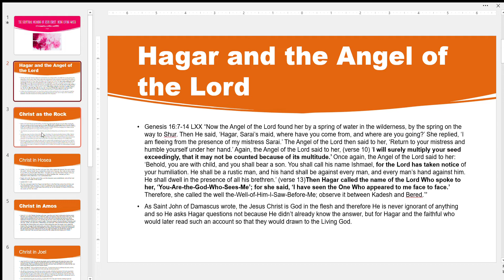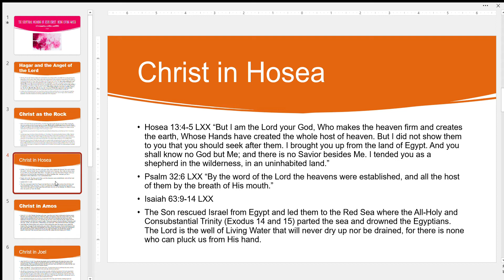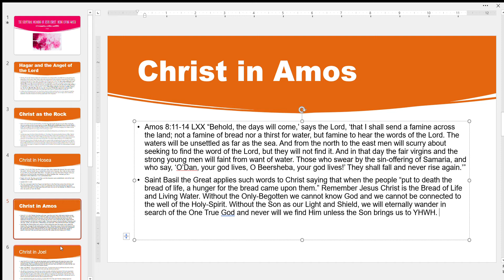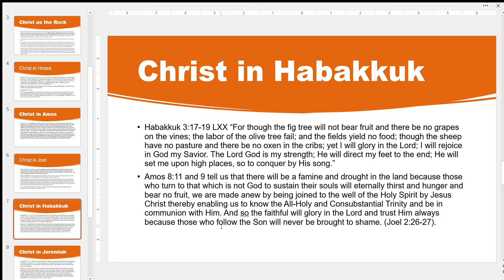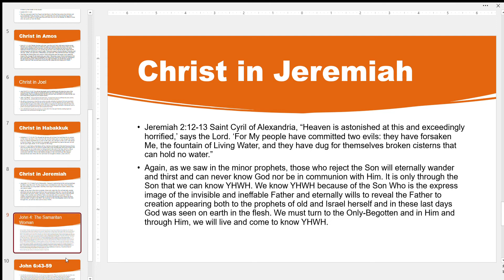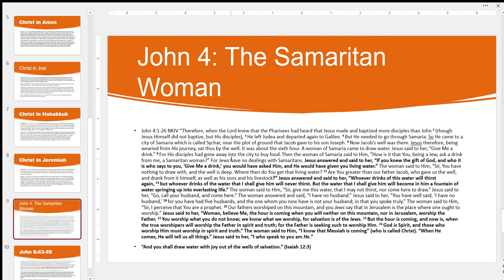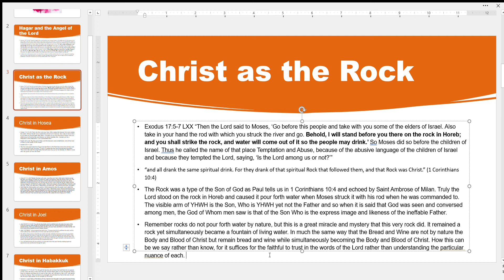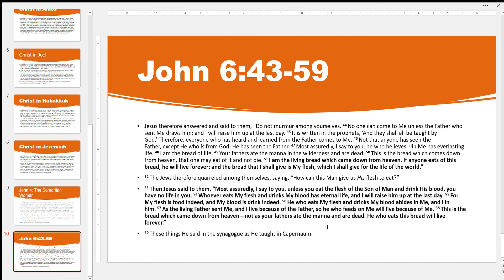The Scriptural Meaning of Jesus as Living Water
Welcome to the Orthologia Orthodox Apologetics Channel. I am your host Schuyler. In this video I will draw out the Old Testament thematic message of the Son of God being Living Water and how this is echoed in the New Testament both by the apostles and Jesus Himself. The Old Testament teaches that the Father is YHWH, the Son is YHWH, and the Holy Spirit is YHWH but there are not then three gods but One. We look to the spiritual as opposed to the factual or literal realm in order to partake of the Holy Mysteries of God and draw near to Him in spirit and in truth. Thus who reject the Only-Begotten have dug for themselves broken cisterns that can hold no water and will eternally wander and thirst for knowledge of the One True God and be unable to satisfy the spiritual needs of the soul.
*My choice of words could have been more precise regarding the Eucharist. The bread and wine retain the earthly accidents of bread and wine but are truly transformed into the literal Body and Blood of Christ. Accidents means that the wine can still have the taste of wine or other properties, yet we known that it is not mere wine itself but that it has been transformed into the Blood of Christ. We also know the bread while it appears to be bread and a non-Orthodox observer may comment as such, we know nonetheless that the bread is not mere bread but has been transformed into the Body of Christ.*